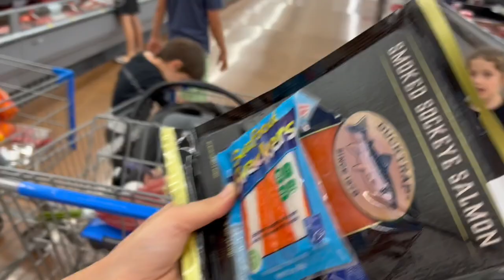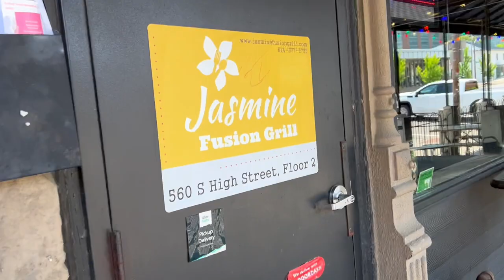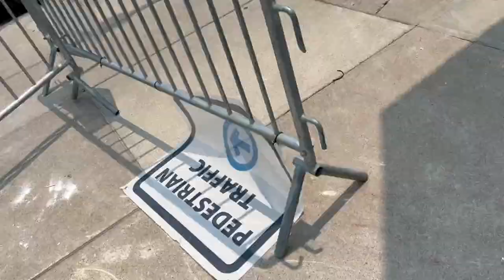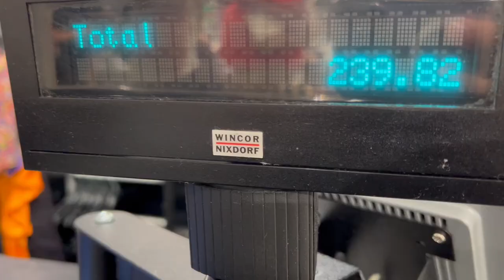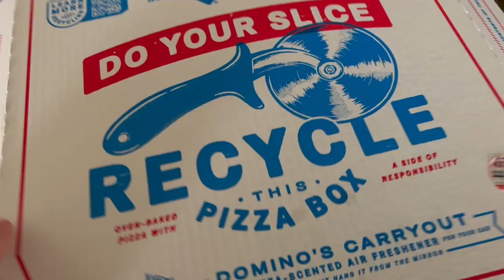Living in Downtown Columbus Ohio: Family sushi night, getting a haircut, shopping at H&M moving out